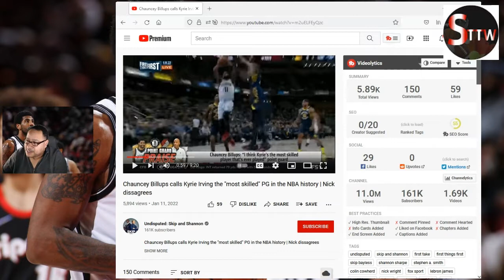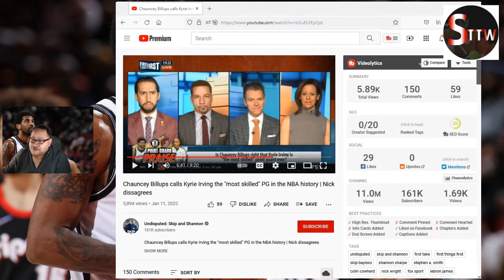Chauncey Billups calls Kyrie Irving the "most skilled" PG in the NBA history | fox sports disagrees